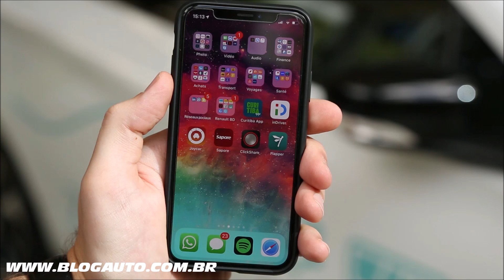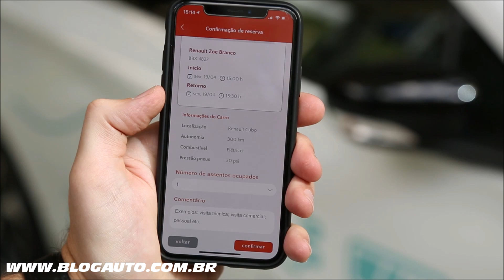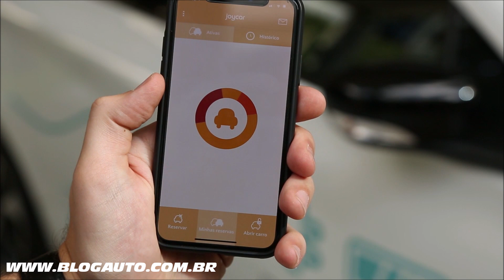🚕 Tudo sobre o Carsharing do RENAULT ZOE ELÉTRICO e o Renault Lab - BlogAuto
✔️ Vídeo sobre o Renault Lab e o Carsharing do Renault Zoe Elétrico

A Renault lança hoje em São Paulo mais um espaço de inovação da marca. Trata-se do Renault Lab, uma parceria com o Cubo Itaú, maior hub de fomento ao empreendedorismo tecnológico da América Latina. O objetivo do novo espaço está alinhado ao propósito do hub: conectar em um só lugar empreendedores, grandes empresas, investidores e universidades para inovar, buscar novos modelos de negócio, novas formas de trabalhar e desafiar o status quo, visando um mundo melhor. Além disso, a Renault lança também um carsharing com o 100% elétrico Zoe.

A iniciativa da Renault está conectada ao papel do Cubo Itaú em estimular a transformação cultural e digital das grandes empresas, gerando relevância e fortalecendo o ecossistema de startups. “O Cubo Itaú tem ajudado o mercado a trabalhar em conjunto, e percebemos que a resposta está sendo muito positiva, a exemplo desta nova parceria com a Renault. Mais uma grande empresa chegando para agregar valor ao nosso time de mantenedores, reforçando o alto nível das trocas e ensinamentos”, diz Reynaldo Gama, head de operações e corporates do Cubo Itaú.

O Renault Lab passa a fazer parte do ambiente de inovação da marca que já conta com o Creative Lab, na fábrica em São José dos Pinhais, no Paraná, e com o America Digital Hub, em São Paulo.

Já a iniciativa de carsharing, solução de mobilidade compartilhada e 100% elétrica, ficará disponível para os mais de mil residentes do Cubo Itaú e para os mais de 300 colaboradores da Renault que ficam no escritório da Vila Olímpia, em São Paulo. O sistema é acessado via plataforma Joycar, startup presente no Cubo Itaú, e o carregador utilizado para abastecer o veículo é em parceria com  a Efacec. O preço de lançamento é de R$ 6 por 15 minutos.

A iniciativa de carsharing para os colaboradores de São Paulo é uma continuidade do lançamento que a Renault fez no Complexo Ayrton Senna, em São José dos Pinhais, no Paraná, que após uma prova de conceito (POC) passou a oferecer o sistema de carsharing para todos os colaboradores da Renault. Por meio do aplicativo Renault Mobility, a marca disponibiliza os veículos de frota para uso compartilhado. O colaborador pode reservar um veículo em qualquer horário e dia da semana, retirá-lo e devolvê-lo local de trabalho.

Outra iniciativa de carsharing é em parceria com a MRV em um condomínio de Belo Horizonte, Minas Gerais. Neste caso os moradores têm à disposição duas unidades do Zoe para uso compartilhado. Todo o processo é feito pelo aplicativo Renault Mobility. Em breve outro projeto como esse será lançado em um condomínio da MRV em São Paulo.

Moov’in Paris: serviço de compartilhamento de veículos para reserva imediata. Projeto desenvolvido na França que oferece 100 Zoe e 20 Twizy para uso compartilhado, pelo preço de 0,39 euros por minuto. A reserva é feita por meio de um aplicativo. O serviço está disponível em Paris e em Clichy.

No último Salão do Automóvel, em novembro, o Zoe passou a ser vendido também para o consumidor final por R$ 149.990, pelo e também em duas concessionárias, a Sinal, em São Paulo, e a Globo, em Curitiba. Já foram entregues 20 Zoe para o consumidor final e neste mês chega mais um lote para atender novos pedidos.